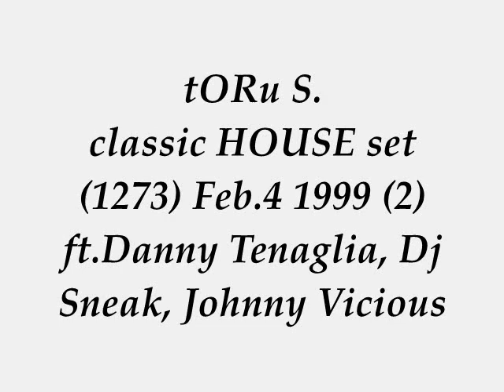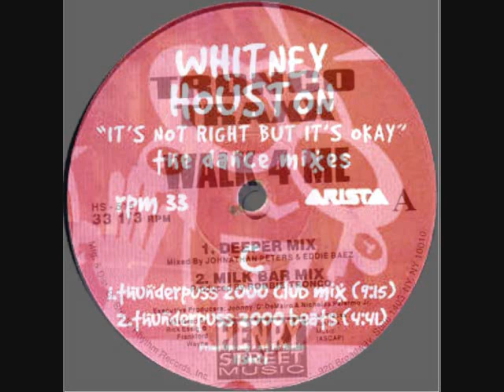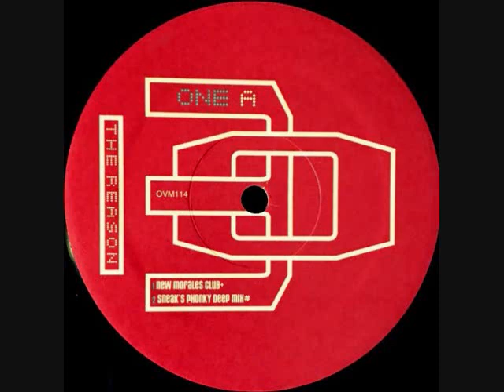tORu S. hot classic HOUSE set 1273 Feb.4 1999 (2) ft.Danny Tenaglia, Dj Sneak, Johnny Vicious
BIG love & Respect to Satoshi Tomiie Robert Owens Cevin Fisher Phil Pagano Andrea Borgato, Whiteny Houston (RIP) Barry Harris Chris Cox, Robbie Tronco Jonathan Peters Eddie Baez Henry Street Music, King Britt Dj Sneak, Veronica Johnny Vicious, Ben Davis Dick Johnson Dj Vibe Luis Miguel Abreu Miguel Angelo Twisted America, Bette Midler Danny Tenaglia.